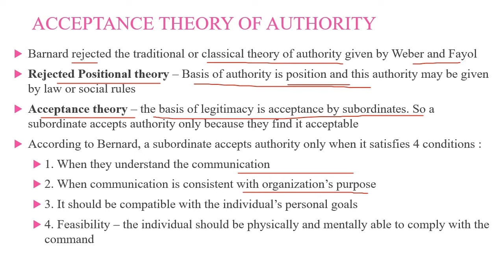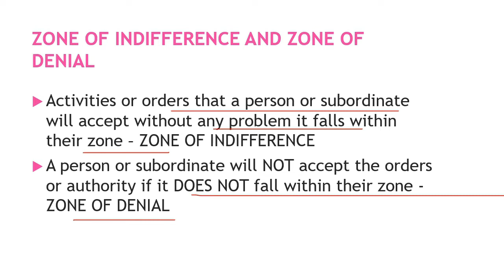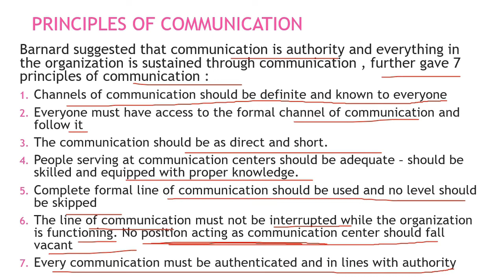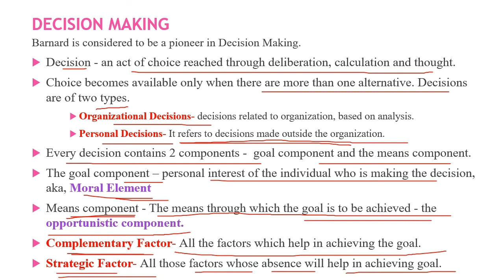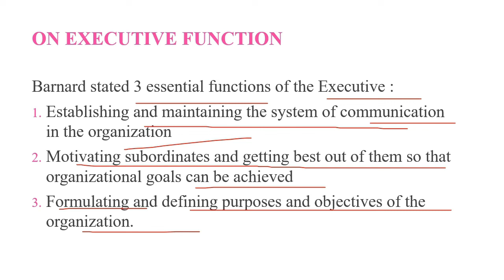IDEAS OF CHESTER BARNARD II PART 2 II lyceumwithKSC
Hello Everyone, in this video, we will be learning about IDEAS OF CHESTER BARNARD which include his principles of communication, concept of zone of indifference, zone of denial, functions of the executive & Acceptance Theory of Authority . This is part 2 of the topic.

DEVELOPMENT OF PUBLIC ADMINISTRATION AS A DISCIPLINE अध्ययन के विषय के तौर पर लोक प्रशासन का विकास

SUPERVISON II PART 1 II निरीक्षण II MEANING FEATURES AND TYPES II  UGC NET II UPSC II MA

Public administration,
chester barnard,
free upsc preparation,
public administration,
net public administration,
public administration hindi,
public ad for net jrf,
public administration optional,
net pub ad syllabus,
chester barnard principles of communication
chester barnard acceptance theory of authority
chester barnard functions of the executive
zone of indifference
zone of denial
functions of the executive
paper 1 public administration optional,
chester barnard public administration,
chester barnard theory of organization,
chester barnard,
ideas of chester barnard,
chester barnard theory,
chester barnard contribution,
lyceumwithksc,
chester irving bernard,
chester barnard
the functions of the executive,
part 1 of chester barnard,
organization chester barnard,
public administration lecture series,public administration optional